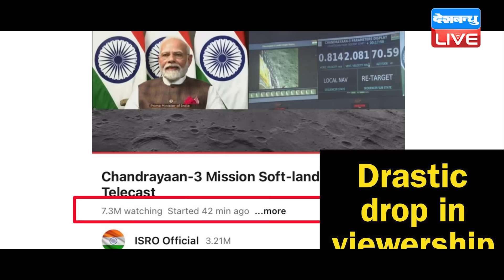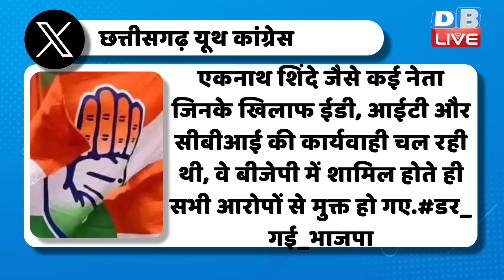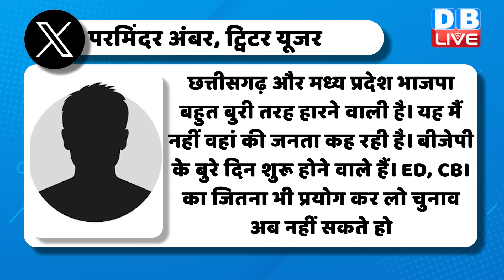Social Media पर फिर तेज हुआ BJP का विरोध | Twitter Trends | PM Modi | Chandrayaan 3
Twitter पर क्यों ट्रेंड कर रहा है डर_गई_भाजपा | Modi |Chandrayaan-3 Mission Soft-landing